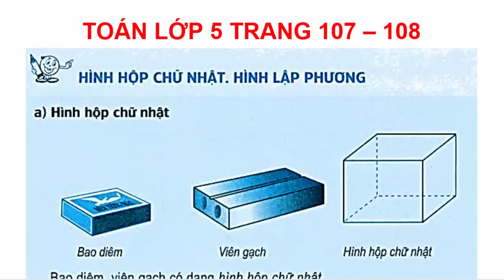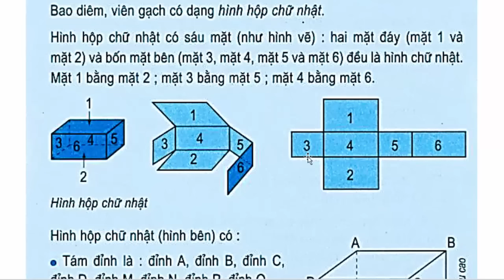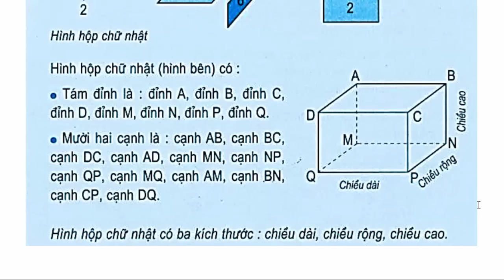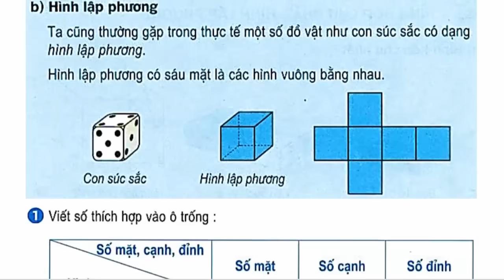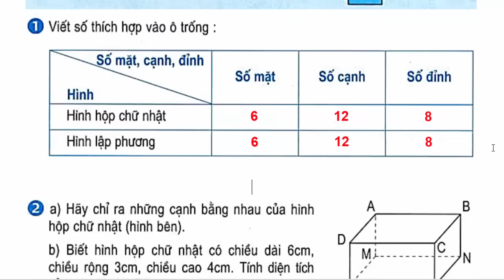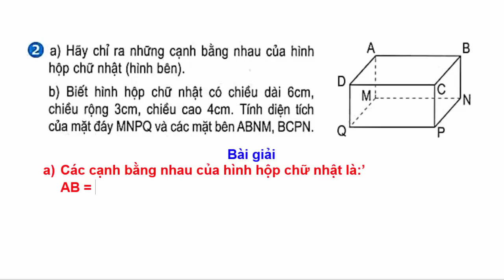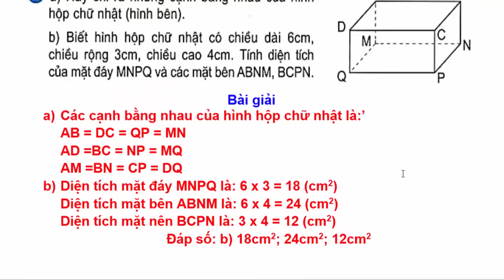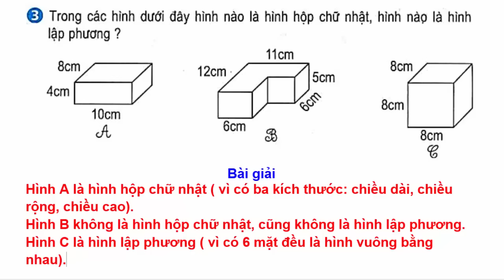Toán Lớp 5 Trang 107 108 – Hình Hộp Chữ Nhật Hình Lập Phương